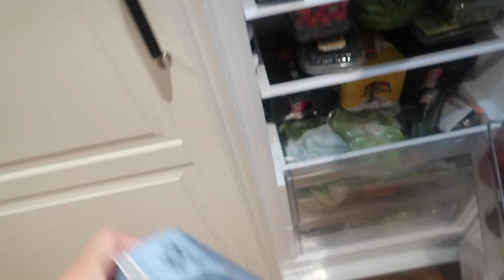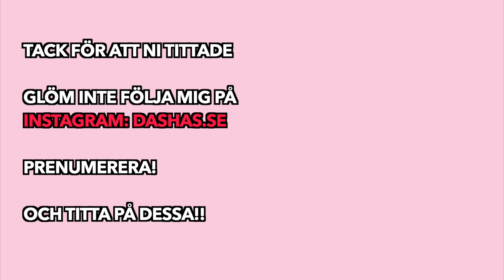Visar lägenhet vi BUDAT PÅ + hur jag fixar mitt hår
Ja som ni läser på rubriken så får ni följa med mig in i duschen och i badrummet. Jag visar upp hur jag fixar håret och hur jag sminkar mig och viktigast av allt, visar upp en lägenhet vi tittat på och lagt bud på!

HÄNG MED.